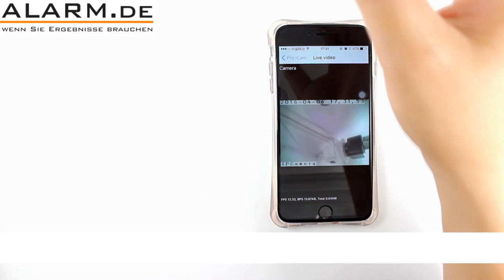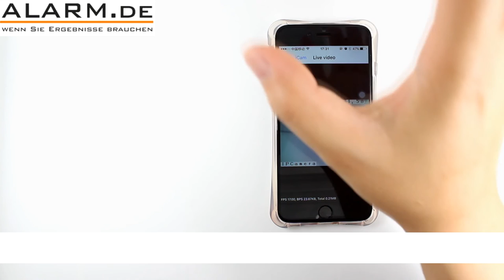Mini WLAN Überwachungskamera mit weltweitem Zugriff per App / Tutorial und Bedienungsanleitung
· Mini WLAN Kamera mit weltweitem Zugriff per Internet
· App für Android, iPad und iPhone kostenlos erhältlich
· Die Mini-IP-Kamera kann ein eigenes WLAN aufbauen oder sich mit einem vorhandenen verbinden
· MicroSD bis 32 GB unterstützt
· Bewegungserkennung mit automatischer Aufnahme und Alarm per Push-Nachricht aufs Smartphone
· Leistungsstarker Akku mit bis zu 8 Stunden Laufzeit
· HD-Auflösung: 1280 x 720 Pixel
· P2P für einfachen Zugriff per Internet